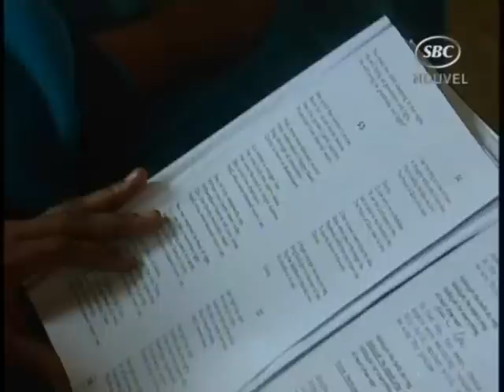SBC Seychelles: Christmas Mass From St Paul Cathedral 25-12-09